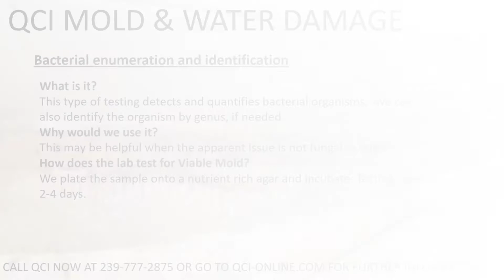MOLD TESTING: MOLD SWABS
Swabbing is great for identifying mold spores on surfaces but there are many other avenues you can explore, to meet your customer's needs.
Viable Mold

Viable mold is testing for the presence of living fungal organisms.
Why would we use it?
Mold microscopy does not distinguish between living and dead fungal material. Viable mold testing can be a useful tool in determining if mold is alive.
How does the lab test for Viable Mold?
We plate the sample onto a selective agar and incubate. Testing takes 5-7 days.

Bacterial enumeration and identification

This type of testing detects and quantifies bacterial organisms.  We can also identify the organism by genus, if needed.
This may be helpful when the apparent issue is not fungal in origin.
We plate the sample onto a nutrient rich agar and incubate. Testing takes 2-4 days.

E. coli and Coliform

This testing provides a positive or negative result for the presence of E. coli and/or Coliform organisms.
This can be helpful in assessing a fecal contamination issue.
We plate the sample onto a selective agar and incubate. Testing takes 24 hours.

Naples Mold Inspection
Naples Mold Remediation
Naples Mold Removal
Naples Mold Testing
Commercial Mold Removal Naples

North Naples Mold Inspection
North Naples Mold Remediation
North Naples Mold Removal

Ft. Myers Mold Remediation
Ft. Myers Mold Inspection
Ft. Myers Mold Removal
Ft. Myers Mold Testing
Commercial Mold Removal Ft. Meyers

Bonita Beach Mold Inspection
Bonita Beach Mold Remediation
Bonita Beach Mold Removal
Bonita Beach Mold Testing
Commercial Mold Removal Bonita Beach

Bonita Springs Mold Inspection
Bonita Springs Mold Remediation
Bonita Springs Mold Removal
Bonita Springs Mold Testing
Commercial Mold Removal Bonita Springs

Estero Mold Inspection
Estero Mold Remediation
Estero Mold Removal
Estero Mold Testing
Commercial Mold Removal Estero

Marco Island Mold Inspection
Marco Island Mold Remediation
Marco Island Mold Removal
Marco Island Mold Testing
Commercial Mold Removal Marco Island